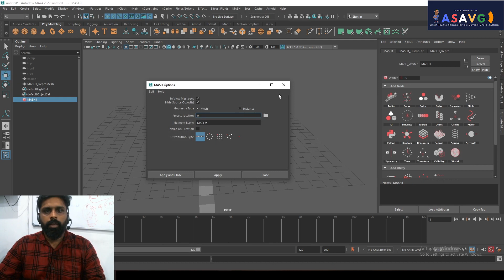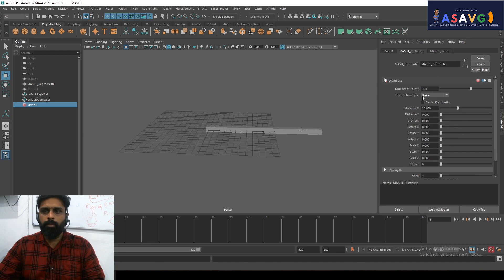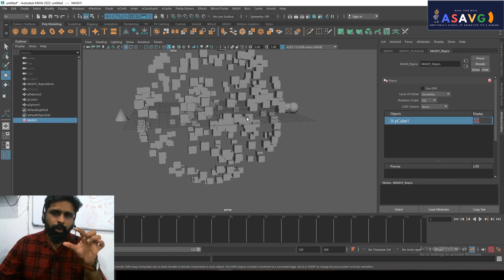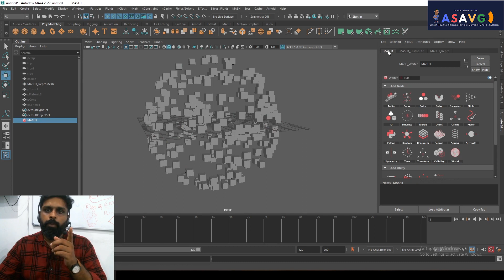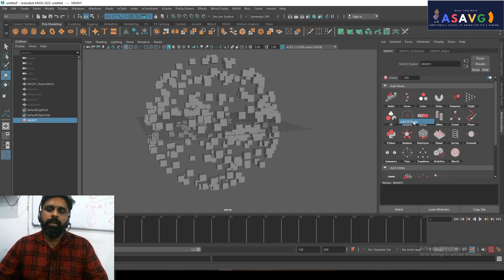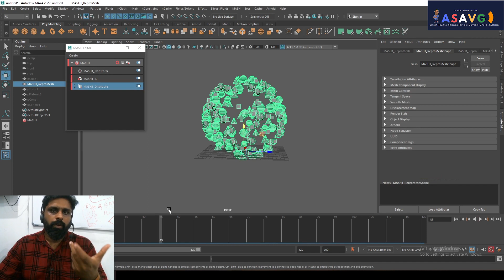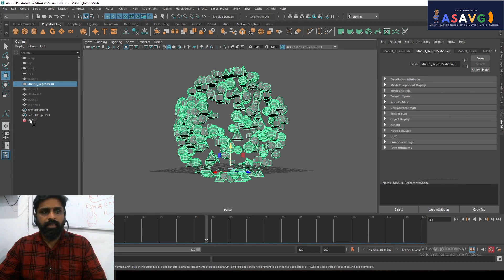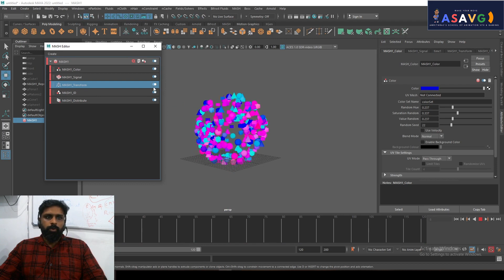Maya Malayalam Tutorial (Motion graphics) Part- 2